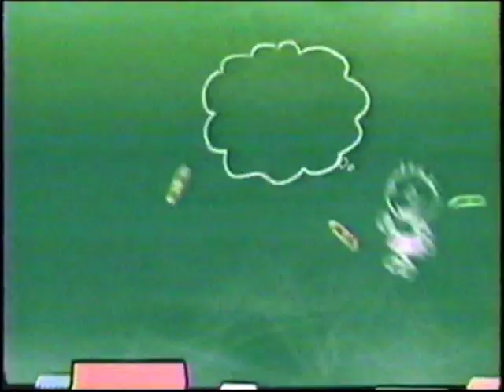YTV Every Pack Wins Crayola Contest (Aug 27 2004)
This is an ad for a YTV contest called Every Pack Wins Crayola, which was done in collaboration with Kraft and Crayola. Kids could win Crayola rpizes by buying different Kraft products, such as Ritz, Chips Ahoy!, Oreo or Kool Aid.

Prizes could be claimed on YTV's website, YTV.com